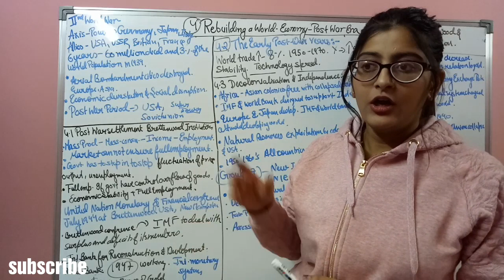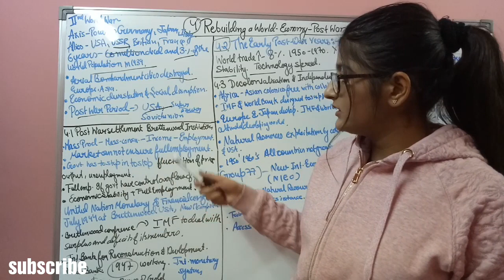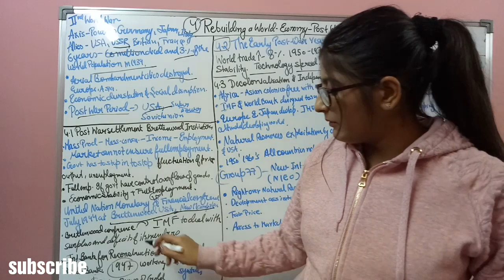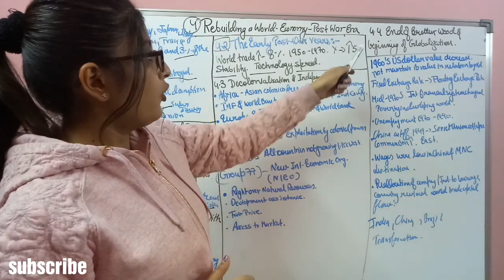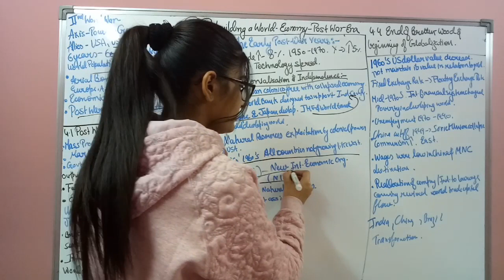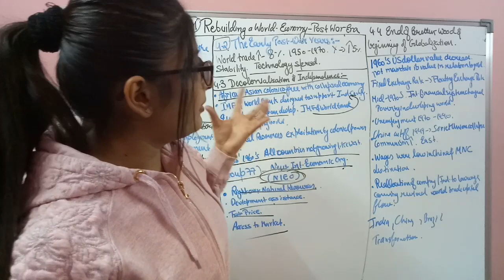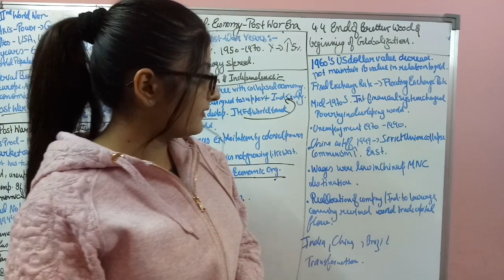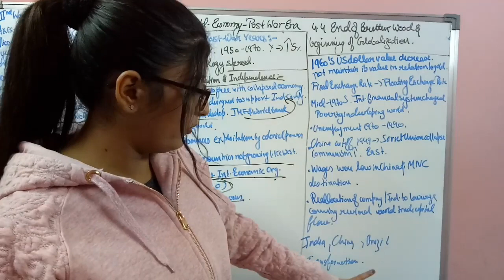The making of the global world pt-3/history-sst/by simran sahni